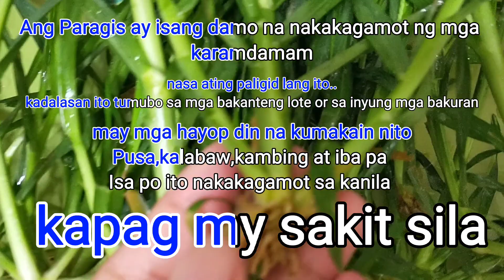Paragis review Try this Gagaling ka || Bevz Vlog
Paragis review..isa ito sa aking ginagamit na herbal very effective mga labs, try niyo ito sigurado makatulong ito sa inyo..hindi lang siya damo naka galing ito ng mga karamdaman ng tao tulad ko...